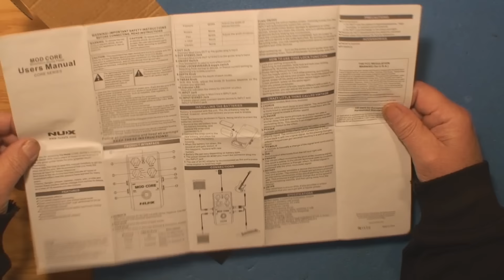Time To Give Some Stuff Away